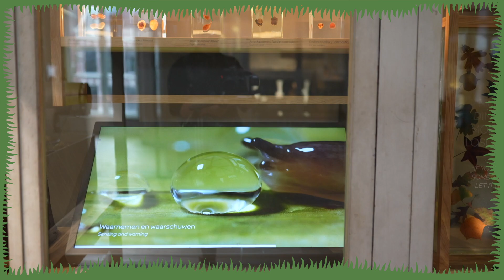Zwolse theaters | Seksuele diversiteit in het dierenrijk teaser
ma 26 mei | Schouwburg Odeon
Seksuele diversiteit in het dierenrijk
ARTIS-bioloog Charlotte Vermeulen en Maya van As

Interseksuele kangoeroes, homoseksueel ouderschap, pinguïntrio’s en parende leeuwinnen. Stap in de veelkleurige wereld van seksuele diversiteit in het dierenrijk in dit interactieve theatercollege van emeritus ARTIS-bioloog Charlotte Vermeulen.